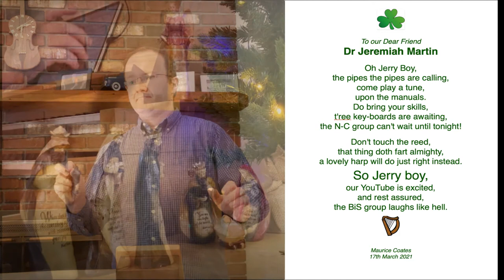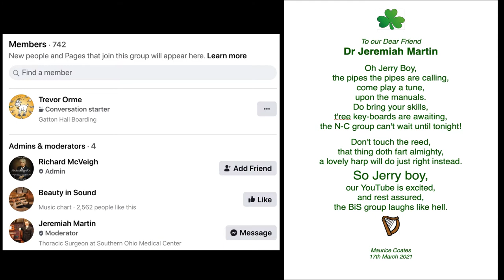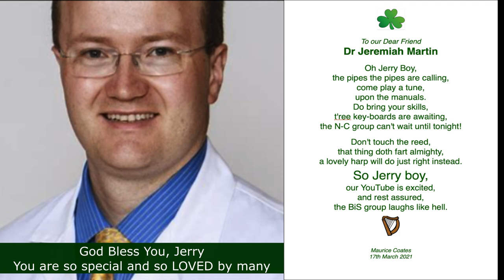For Jeremiah Martin